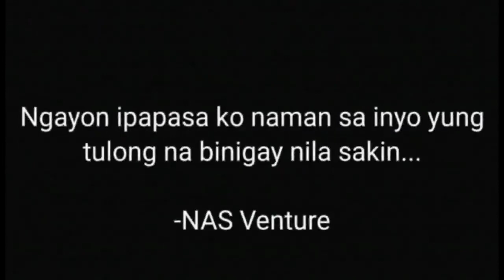Bata Hindi Makauwi Dahil Sumabog Ang Gulong